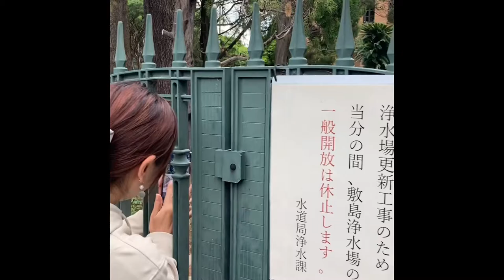タルタリアの給水塔？ 前橋市敷島浄水場